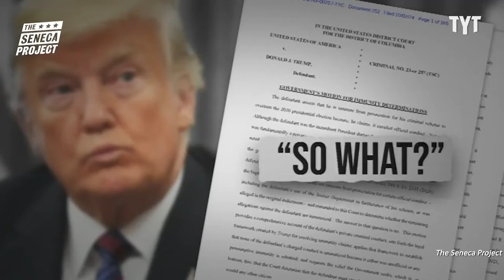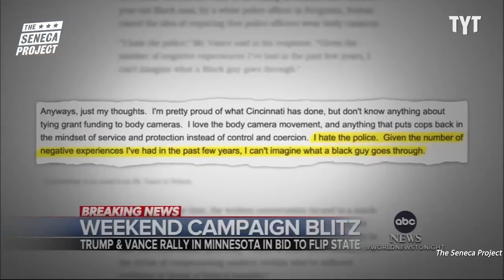New Ad Reveals The REAL Reason Vance Replaced Pence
Trump enlists J.D. Vance as his new accomplice to spread dangerous election lies, as a shocking new ad reveals Vance doing the dirty work even Pence refused. Jayar Jackson breaks it down.